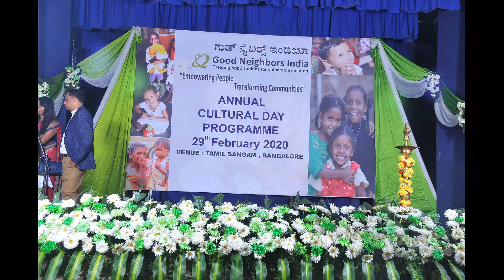GOOD NEIGHBORS INDIA Annual Cultural Day Program 2020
Empowering People, Transforming Communities - Good Neighbors India organised our Annual Cultural Day Program on 29th February, in Tamil Sangam, Bangalore